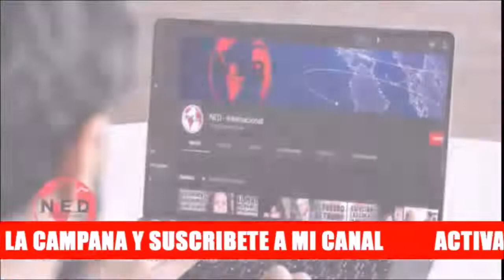🔴 RESUMEN DE LAS NOTICIAS MÁS IMPORTANTES DE LA MAÑANA